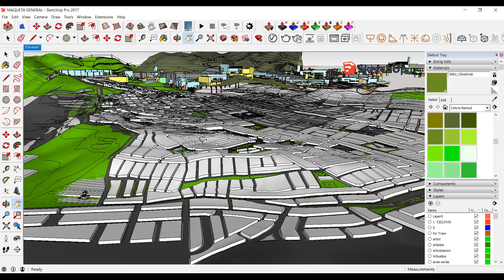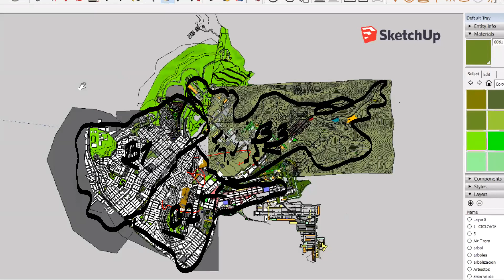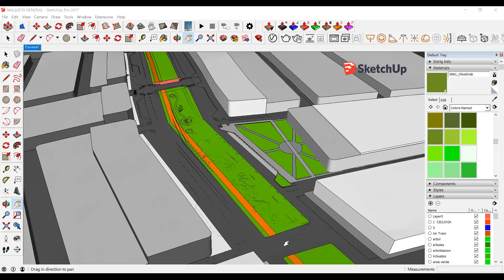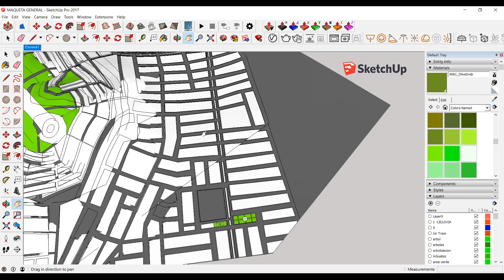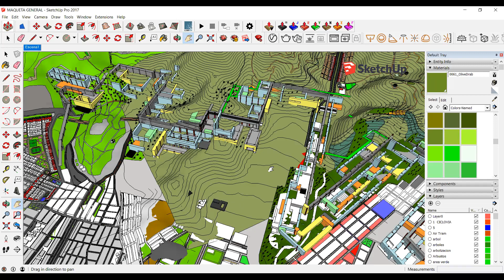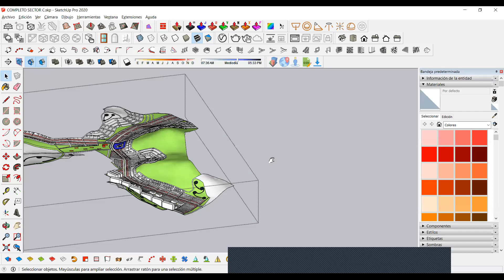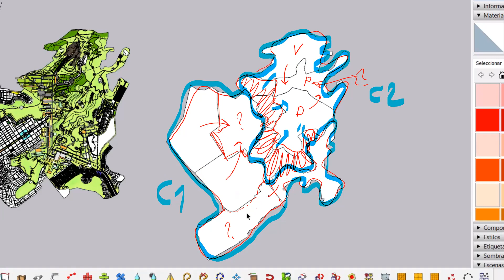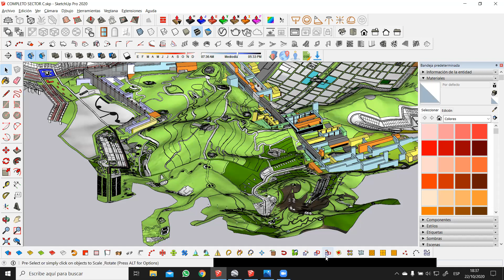T6 ARQ. BEJARANO